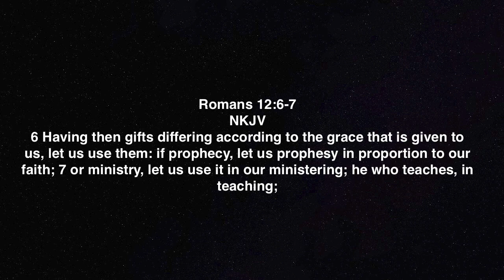Patience-Calm and Unfurled Temper: God's Armor Bearer Awakening! Episode 61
Terry Talks about being patient and allowing God to promote you through your servanthood.